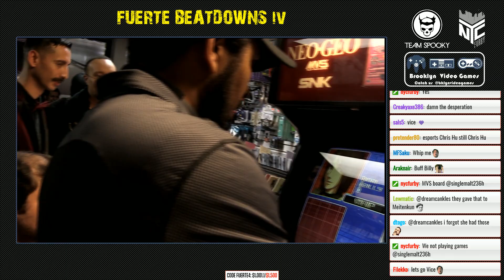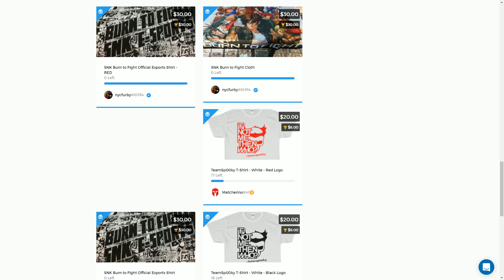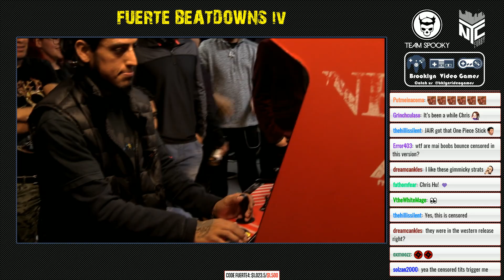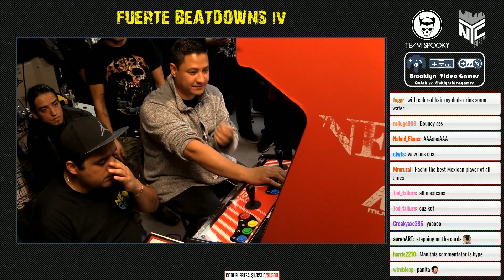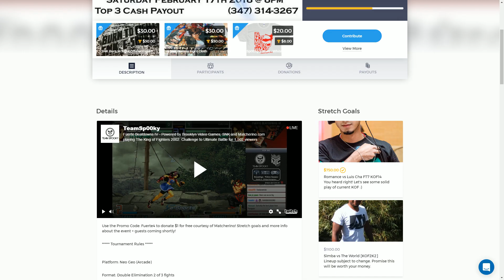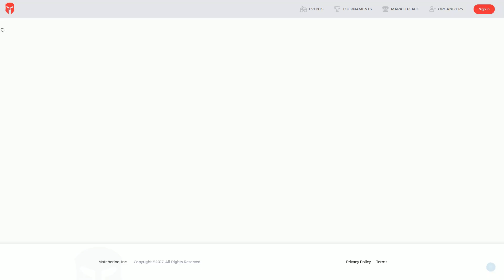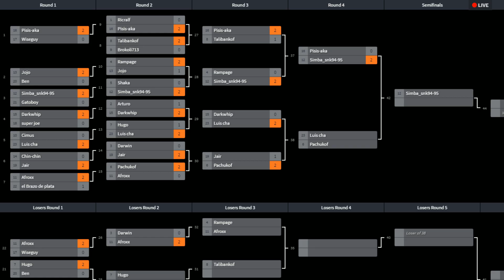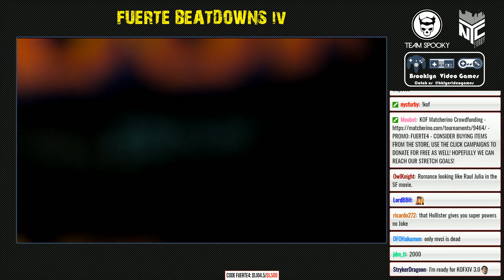KOF2002: Fuerte Beatdowns IV - Tournament Play 2 [1080p/60fps] (TIMESTAMP)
0:28 Rampage vs Sunba
9:20 Darkwhip vs TS Sabin
22:57 Jair vs PachuKOF
32:55 Darkwhip vs Luis Cha
40:30 Pisis-Aka vs Simba
50:30 PachuKOF vs Luis Cha